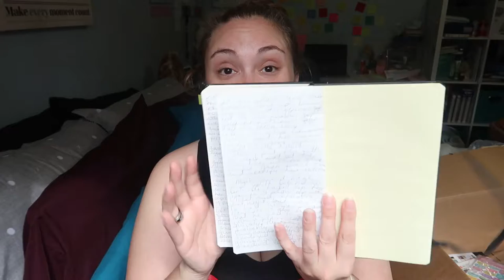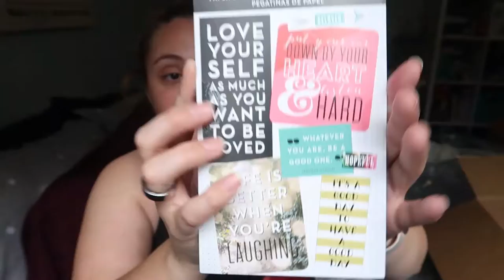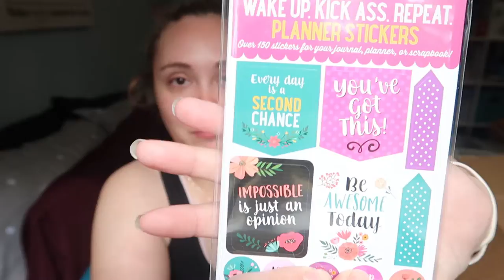I Brought All The Crazies With Me | September 11, 2019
First full day back in town. First day all alone. And a whole lot of crazy.

Equipment:
Camera: Canon G7x Mark II
Tripod: Manfrotto MTPIXI-B PIXI Mini Tripod
Editing Software: Filmora